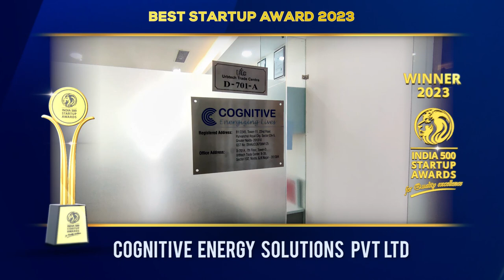Cognitive Energy Solutions Pvt. Ltd. - Winner of India 500 Startup Awards 2023.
Cognitive Energy Solutions Pvt. Ltd. focuses on providing solar rooftop systems to domestic, commercial, and industrial clients, aiming to generate electricity and minimize environmental impact.

They aim to provide 100% renewable energy and cost-effective solutions, contributing to a pollution-free India and improving air quality. In just two years, they have installed over 2 megawatts of solar PV plants in government projects, including the Delhi to Mumbai Expressway for NHIA, AIIMS Raipur, GST Building, FFDC Kannauj for CPWD, and NTPC. Cognitive Energy uses the latest photovoltaic technology for efficient and effective solar energy generation. They have a well-trained employee to provide the top-notch services to their clients.

Established in the year 2021, based in Gautam Buddh Nagar, Uttar Pradesh. It is one of the fastest growing companies in India.

India 500 Startup Awards 2023, For Quality Excellence, Goes Cognitive Energy Solutions Pvt. Ltd.